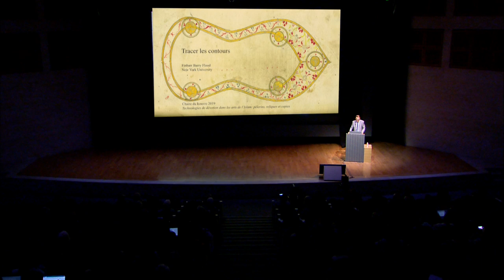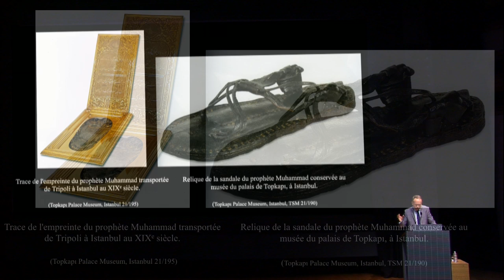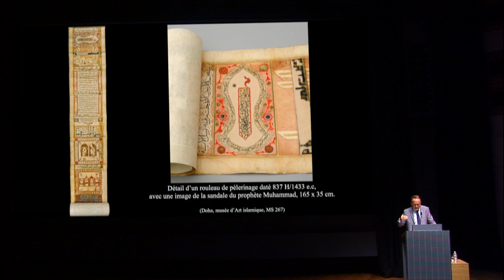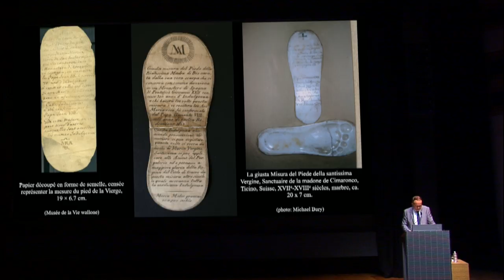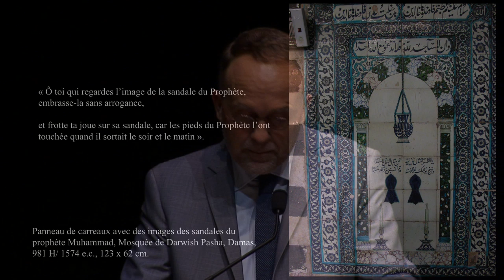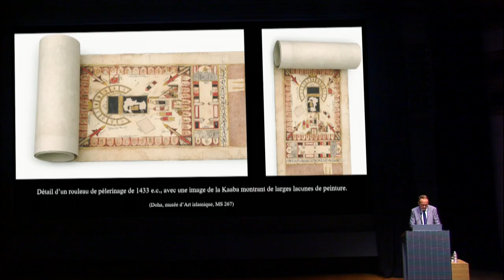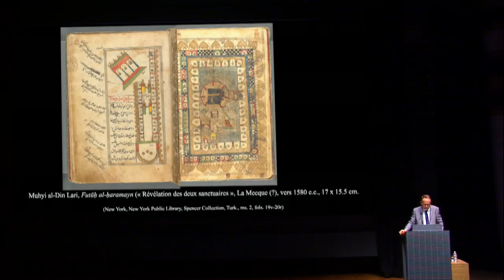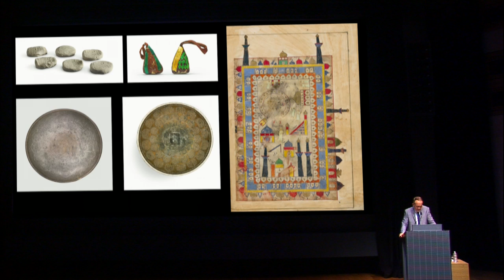La Chaire du Louvre 2019 : Tracer les contours (4/5)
Conférence par Finbarr Barry Flood, New York University  (Auditorium du Louvre, 7/10/2019)

Les récentes controverses sur la représentation du Prophète Muhammad se sont focalisées sur les peintures figuratives. Ces dernières, néanmoins, étaient relativement rares et circulaient dans un milieu restreint.

Le Prophète était généralement représenté de manière métonymique, par des images de l’empreinte de ses pieds ou de sa sandale par exemple. La relique la plus célèbre de la sandale du Prophète se trouvait conservée à Damas, de laquelle des images furent fabriquées en traçant le contour sur papier ou sur parchemin. Ces tracés du contour de la relique furent à leur tour copiés, générant une série d’images en chaîne, dont on croyait qu’elles pouvaient transmettre le pouvoir protecteur de la relique d’origine. Le phénomène soulève de nouveau la question de la nature des images, des copies et de leur médiation à la veille de la modernité.

Qui est l'intervenant ?
Finbarr Barry Flood est professeur de Humanities William R. Kenan, Jr. à l’Institute of Fine Arts and Department of Art History , fondateur et directeur de « Silsila: Center for Material Histories » à la New York University. Finbarr Barry Flood a fait ses études au Trinity College de Dublin et à l’University of Edinburgh. Ses champs de recherche comprennent l’histoire et l’historiographie de l’art islamique, les dimensions interculturelles de l’art islamique médiéval, la théorie de l’image, les technologies de la représentation et l’orientalisme ; autant de sujets sur lesquels il a publié en Europe, aux États-Unis, au Moyen-Orient et en Asie du Sud.

*Cette conférence est la quatrième du cycle : "La Chaire du Louvre. Technologies de dévotion dans les arts de l’Islam : pèlerins, reliques, copies".